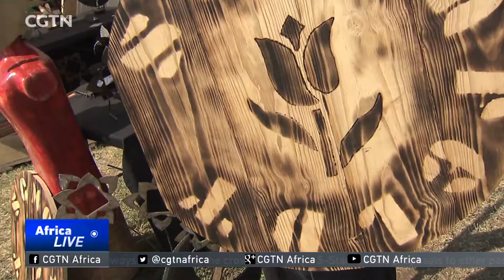South African fair celebrates Norse culture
When you think of Vikings, Africa doesn't usually come to mind. But that's all changing. South Africa recently hosted its very first Viking Fair -- celebrating all things Norse. CGTN's Julie Scheier went to check it out.